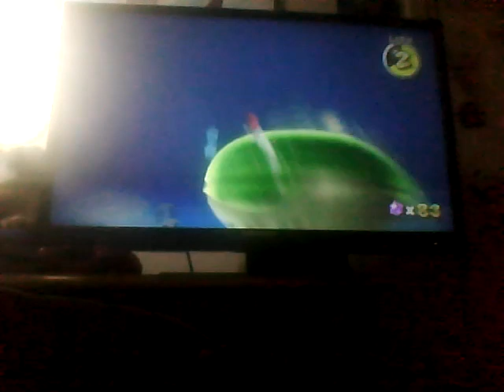Let's Play Super Mario Galaxy (Super Mario 3D All Stars) Part 2 The Hunt for Stars Begin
The Hunt for Shiny Stars Begins